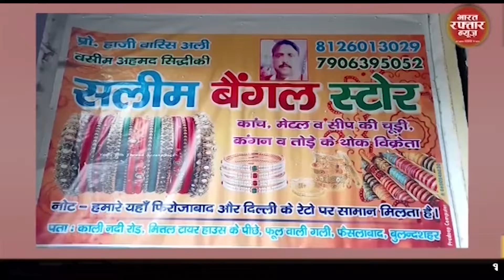बुलंदशहर # ग्रामीण एवं सहायक पुलिस अधीक्षक नगर द्वारा ग्राम चौकीदारो के साथ मीटिंग आयोजित